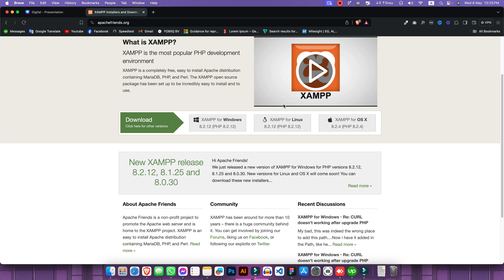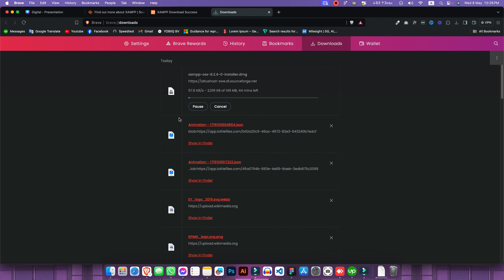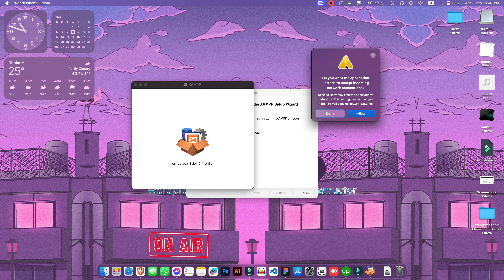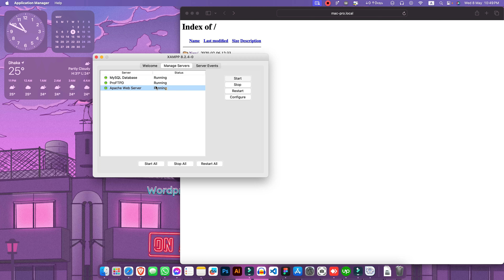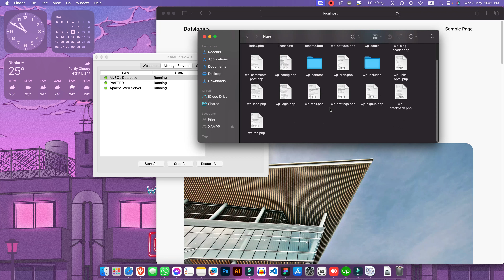XAMPP Server Installation on Mac OS | WordPress & Elementor Crash Course | Bangla | Part-4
RIn Part 4 of our Bangla tutorial series, learn how to install XAMPP Server on Mac OS. This tutorial is perfect for beginners and advanced developers, and it will help you create a local development environment for WordPress projects. Dive into web development with WordPress and Elementor!

Topics:
- Setting up WordPress:
1.